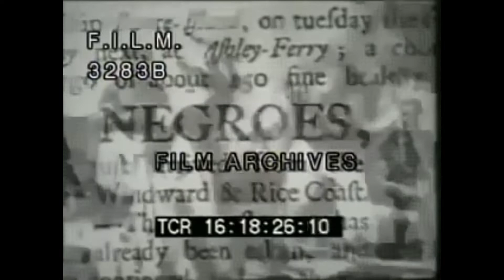Triden - Let the Black Man Burn (Piano Alt Version Music Video)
Let the Black Man Burn

This song came about as I was thinking to myself about black people, or indigenous African people in general. How we are falling short of our inner beauty, our inner fire and it may be because we are focused on the wrong things. The video opens with former President Fredrick TJ Chiluba who came in with such hope, promise and despite how his legacy turned out to be & what you think about him, I believe he was the kind of change Zambia (my home country) needed at the time. I think he is 1 of maybe 3 major changes in modern Zambia through it’s over half a century of existence.

We need more major and radical changes without destroying our beautiful and defiant origins. Even though the slave trade and colonialism has “ended” we are still living through the effects of it. We cannot change the past. We all wish we could have justice for our fallen four fathers but I feel like we can honor their memories by making a better continent. Most African leaders are either unsung or their stories turned bad but I believe they truly did want to see a better place.

I like to equate passion to fire. I also equate identity to fire. And I feel like the fire of our passion and identity need to burn again which is why I named this song “Let the Black Man Burn”.

Lyrics Below

‘My fellow Zambians, let this message reach all civil servants in all government departments.
The time corruption and bribery is over – Former Zambian President Fredrick TJ Chiluba’

You are radiant in aura but seem fragile in your speech
You let anyone come into you so easily
We have been through all the motions, you can see the truth in my eyes
There’s a lie that you’re in love with and its killing you

‘The night is nearly over and the day is almost here - Former Zambian President Fredrick TJ Chiluba’

I know the struggle is real, it’s been real all my life
I just feel there’s something better, something better than all the lies
I see you in all your splendor, can’t believe what you’ve become
You’re so powerful and commanding, you’re amazing

The scourge still scrapes our skin today but we will fight this crazy injustice
Brothers and sisters rise again, light the flame within again and let us burn
Piece by piece, let us burn. Let the pain release, let us burn
We can be the greatest, let us burn! Let us burn! Let us burn!

‘So let us put aside the deeds of darkness, my fellow countrymen, my fellow Zambians
A new dawn has come to Zambia - Former Zambian President Fredrick TJ Chiluba’’

Chains of the hopeless fall from their consciousness
Come into the world, the brave and the fearless